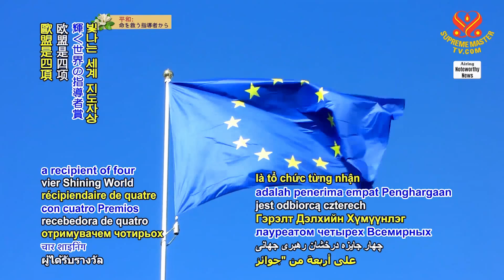2009 NWN 1 European Union donates €11 million in aid for countries in Latin America 1080p